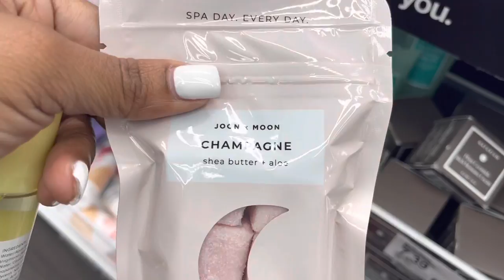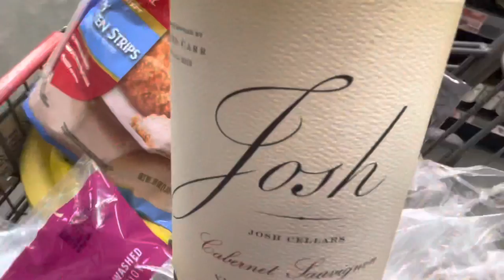Tummy Tuck update + Target shop w/me and haul + Affordable Beauty products + We were meant to share!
Hey girl hey! Happy Self Care Sunday! Here’s a quick weekend vlog! Didn’t do much but I love sharing with you guys!

Wedges

Clutch